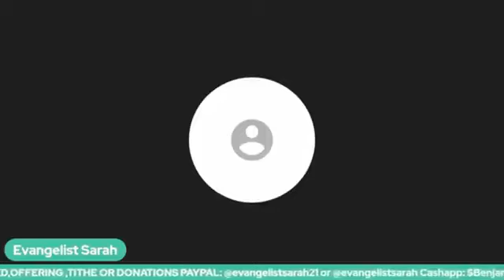IT IS YOUR SEASON FOR REWARD,, RECIEVE REWARD FOR ALL YOUR LABOUR 🔥🔥🔥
please remember the greatest gift you can give yourself is salvation John 3:3-5

IF YOU ARE LED TO SOW INTO THIS MINISTRY OR PAY YOUR TITHES.